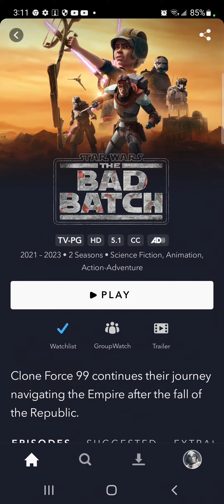The Bad Batch Season 2 Premiere Review